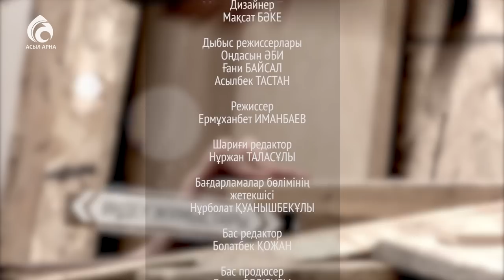Терезе таңдау \ Қазақ білсін \ Асыл арна